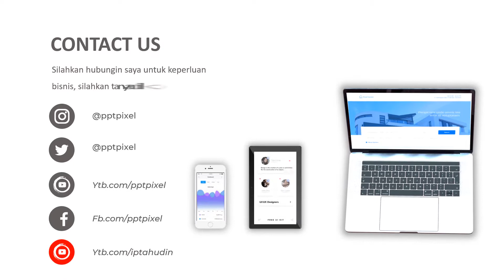Video Promosi Ecommerce Promotional, Promo, Diskon, Produk, Barang, Fashion, Wanita, Bandung